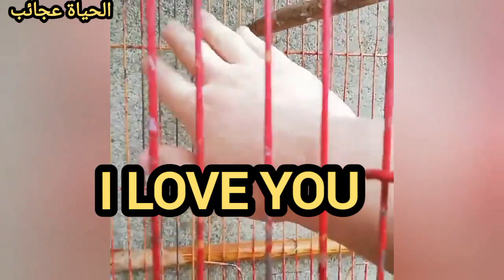تعليم الببغاء كلمة( I love you ) احبك مكررة نصف ساعة مسجل لجميع الببغاوات الكاسكو الدرة الهندي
كيف يتم تدريب الببغاء على الكلام؟كم عمر الببغاء عشان يتكلم؟لماذا لا يتكلم الببغاء؟كيف تجعل الببغاء يتعود عليك؟اسهل طريقة لتعليم الببغاء الكلام في يوم واحدتعليم الببغاء كلمة (كوكو)  حبيبي مكررة ربع ساعة تعليم الدرة الهندي الكلام تعليم الببغاء كلمة(  I love you )
تعليم الكاسكو كلمه كوكو مكررة
تعليم الكوكتيل كلمه كوكو مكررة  مسجل لتعليم الببغاء كلمة كوكو حبيبي
مسجل لتحفيظ الببغاء
الببغان يتكلم   تعليم الببغاء الكلام كيف تربي ببغاءا في بيتك، وكيف تعلم الببغاء الكلام ؟
 الببغاء امته هيتكلم متي ابدا في تعليم الببغاء الكلام
عليك أن تكون مبتسما أثناء نطقك للكلمة ، لكي يتقبلها منك وإلا فإنه سيعرض عنك ، فالببغوات الرمادية يمتلكون العديد من القدرات لإلتقاط أفكارنا ومشاعرنا تعليم الببغان الكلام
لابد أن تكون هادئا ومركزا أثناء نطقك للكلمة
تعليم الامازون الكلام
تعليم ببغاء مكاو الكلام اسهل طريقة لتعليم الببغاء الكلام
مسجل تعليم الببغاء كلمة كوكو
تعليم البببغاء كلمة الله اكبر خطوات تعليم الببغاء الكلام
تعليم الدرة الهندي مرحبا
تعليم ببغاء الأمازون تكرار الكلام والأصوات بشكل سهل
يجب أن يكون صوتك واضحا أثناء نطقك للكلمة أمامه ... لأنه سيقولها لاحقا بالضبط كما سمعها
الترديد المستمر أحد قواعد تعليم الكلام ، عدة مرات في الفترة الواحدة ، وعدة مرات في اليوم الواحد
 التريث وعدم الاستعجال من ضمن شروط تعليم الكلام ، فهذا سيعتمد على الوقت بشكل أساسي ، وتتفاوت المقدرة بين طائر وآخر
تكرار كلمة السلام عليكم مدة طويلة تعليم الببغاء كلمة (السلام عليكم ) مكررة  نصف ساعة  تعليم الدرة الهندي الكلام
تعليم الدرة الكلام بوضوح جدا  كلمة السلام عليكم
ذكر الدرة متكلم   ببغاء الدرة يتكلم السلام عليكم    ببغاء الكاسكو متكلم  تكرار الكلمات التي يلاحظ أن الببغاء استجاب لها بدرجة كبيرة منذ بداية التدريب، وتكرارها ما أمكن.[خطوات تعليم الببغاء الكلام
] الصبر على تعليم الببغاء الكلام، فهناك أنواع تتعلم بسرعة كبيرة، مرحبا جميعا..في هذا الفيديو شرح لطريقة تعليم الببغاء الكلام ...هناك طرق ثانية ايضا لكن هذه هي الطريقة الاكثر فعالية طبعا مع الاهتمام بالتفاصيل المذكورة بالفيديو ارجو ان ينال اعجابكم ..شكرا( ملاحظة : فتوش ببغاء تمنة بدات تدريبها الكلام والحركات من صعود على اليد وطيران حر وخدع بعمر السنتين وهذا دليل على ان الطائر بعمر السنتين قابل للتعلم والتدريب )
ملاحظة الببغاء ليس للبيع
العاب ببغاءكيف تعلم ببغاء الدرة على الكلام
تعليم الدرة الكلام متي يبدا اي بغبغان يتكلم الدرة الهندي كاسكو مكاو
وهناك أنواع تتطلب وقتاً كبيراً وقد ينتهي بها المطاف في تعلم كلمة واحدة، لذلك يجب الصبر أثناء عملية التعليم وعدم استعجال النتائج،  تعليم الببغاء الكلام مسجل الصوت وتكرار تشغيلة متي يبداء البغبغاء في الكلام
المسجل لتعليم الببغاء  تكرار الكلمة بجوار الببغاء  كلمة كوكو     كلمة حبيبي   كلمة السلام عليكم
تعليم الكوكتيل الكلام   تعليم الكاسكو الكلام تعليم مكاو الكلام الدرة الامريكي متكلم تدريب الببغاء على الكلام